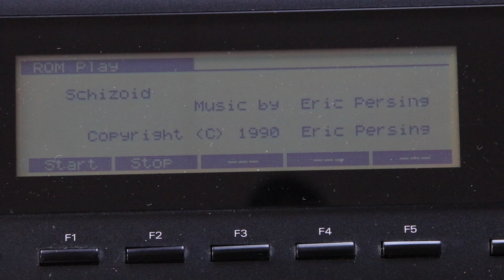Roland D-70 - ROM play demo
The Roland D-70 was a powerful synth from the early 90's.  This was the demo song that shipped with the synth from the factory.

Roland D-70 - ROM play demo - 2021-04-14